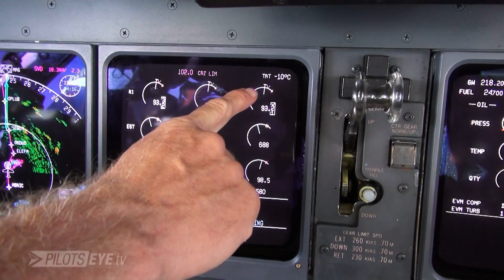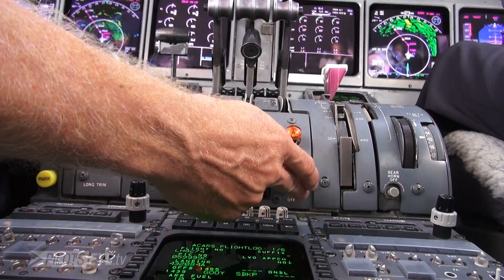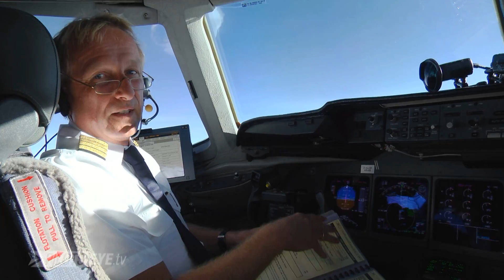PilotsEYE.tv - MD-11F - QUITO - "Abnormal Checklist"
This checklist is best - if stowed away. Claus Richter shows us the Handbook for abnormal situations and explains in detail, what to do, if there would be a bird strike. Enjy this appetizer to the Sequel "Lady's trip to the closed Strip" - a complete 10 day-tour with Lufthansa Cargo.
Subtitles in English, French, Spanish and Chinese
                    H i g h l i g h t s
- EPGS fault, Kleiner Fehler - schnelle Reparatur
// EPGS fault - Quick repairs often come from small errors
- Was hat die MD-11F, was andere nicht haben
// What's so special about the MD-11
- ABNORMAL ist hier nur die Liste
// The only abnormal is this checklist over here
- Wolkenslalom am Äquator
// Cloudy slalom
- 7 Airports in 140 Minutes
// 7 airports in 2:20 hrs
- Vogelschlag in Sao Paulo
// Bird strike in Sao Paulo
- Karriere durch Oma Käthe
// Career ignition by Grandma Käthe
- Zeig mir, wo die Rosen sind
// Show me, where all the flowers have come from
- Quito SEQU - Airport shut down, forever
// Quito Central - the specialities of this former airport
- Center Accessory Compartment; Der Commander im Maschinenraum
// CAC - The commander shows his hidden helpers
- Hör mal wer da spricht; Die Geschichte der Stimme aus dem Hintergrund
// Look Who's Talking; The Voice behind the "Central Aural Warning System"
Das beste aus 20.000 Flugmeilen in 10 Tagen - Südamerika Roundtrip -
Best of 20.000 miles in 10 days - Roundtrip: Europe - Africa - South America.
Route:
1. FRA - Frankfurt
2. DKR - Dakar
3. VCP - Sao Paulo
4. MAO - Manaus
5. UIO - Quito central city (meanwhile closed)
6. BOG - Bogota
7. BQN - Puerto Rico
8. FRA - Frankfurt